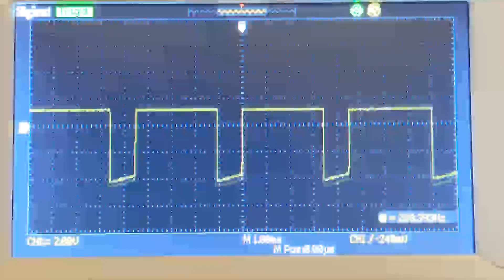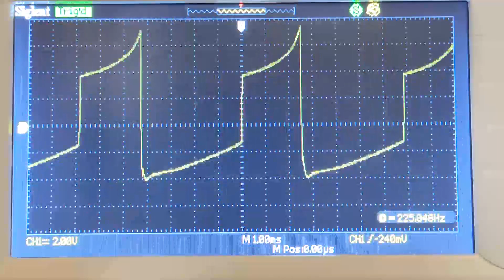Nonlinearcircuits VCO Demo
This is a demo of an older Nonlinearcircuits VCO, based on a Mikulic/Electronotes core with phase sync and pan-pulse circuitry from the Aries AR-338.

The video starts with a sequence, and scope shots of four of the five waveforms the VCO puts out.  I didn’t bother with the triangle, but there is a pulse, then saw, then pan pulse and processed saw.  These are eventually blended together, and then the left side VCO is faded in.  This one is hard synced to another VCO.  The equipment list is at the bottom of the description.

The PCB is not designed for Eurorack so I built a dual version to fit them behind a double panel.  I originally built it in 2015, made a new panel in 2018, and it stopped working shortly after that.  Each VCO required 50 hookups, so 100 wires, 200 solder joints.  Ouch!  The thumbnail shows what's behind the panel.

When it failed, for no apparent reason, I removed all of the point-to-point wiring, couldn’t figure out what happened, and put it aside for quite a few years. If only I had known then what I know now, the failure was a simple IC problem.  I had purchased TL074s from eBay that turned out to be pirate versions.  It would’ve been a one minute fix.  I decided to tackle it again recently, and re-soldered all of the wires.  Unfortunately, I used crap wire, so off those came, and I did it again!  Still had some issues but with substantial help from John at PM Foundations, we were able to bring it back to life.

Sequence – Pamela’s Workout, Analogue Solutions Oberkorn, NLC VCO, PM Foundations 3080 VCO, Doepfer A-143-2 Quad ADSR, Bastl A B C (X2), Frequency Central Waverunner (X2), ALM Pip Slope, d:Machinery Red LFO, PM Foundations Mod+

Drums – PM Foundations ER-808 (TB-808 tribute)

Bass – PM Foundations SEM tribute modules (8080 VCO, 3080 VCF, ADSR-D, etc.)

String-ish thing – PM Foundations resemble (X4), Full Bucket FB-3300 VST, Full Bucket Modul Air VST

Lead – Mutable Instruments Anushri

Cameo pad – Roland Juno 60